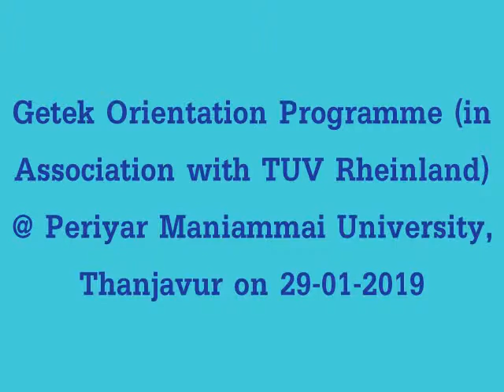Getek Orientation Programme @ Periyar Maniammai University, Vallam, Thanjavur on 29-01-2019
Getek The Leading Campus Interview People in Thanjavur, Tamilnadu with 17 years of Experience with 75,000 Offer Letters (as on 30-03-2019) from 7 States in India.